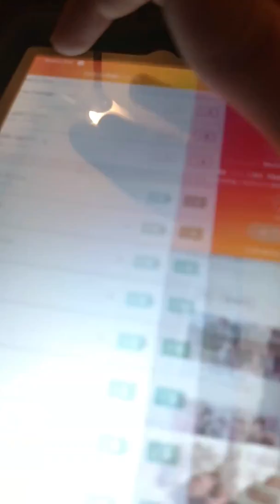Angry bird toons ep 8 + mario plush world ep 4 inside a full apartment